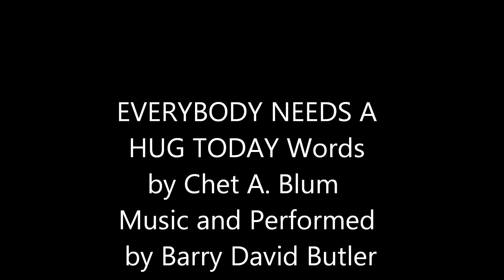EVERYBODY NEEDS A HUG TODAY.wmv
Words By Chet A. Blum
Concept and Title By Barry David Butler
Music and Performed By Barry David Butler